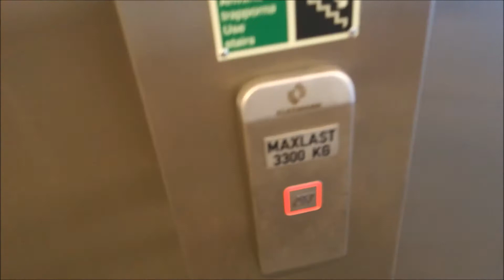☼ Roadtrip i södra Sverige | Dag 3 - ULLARED ☼